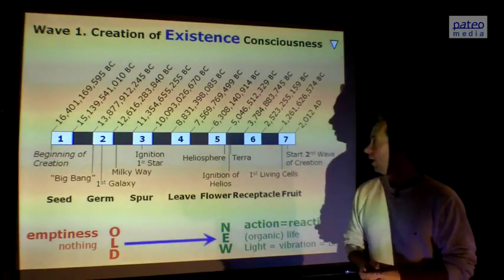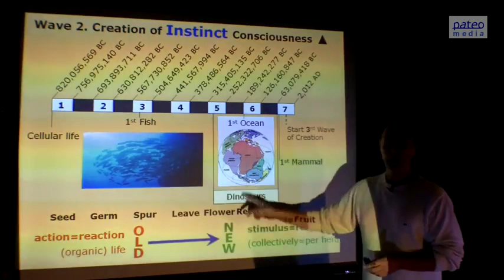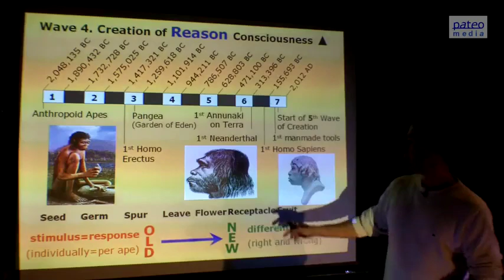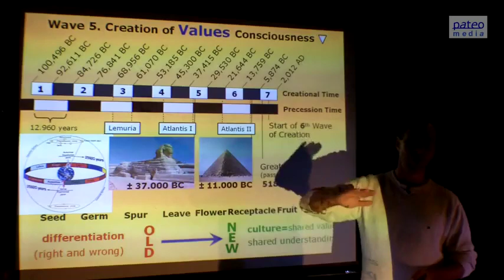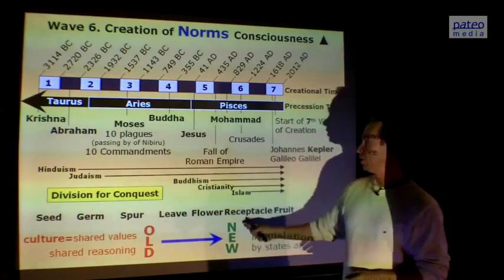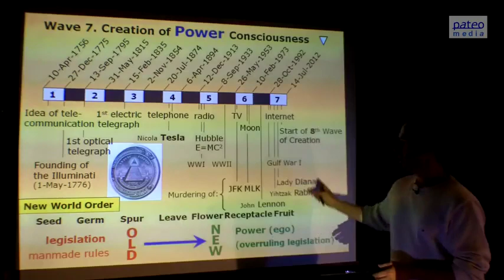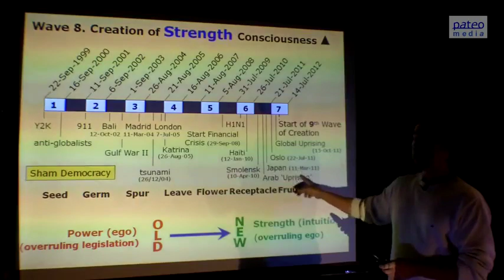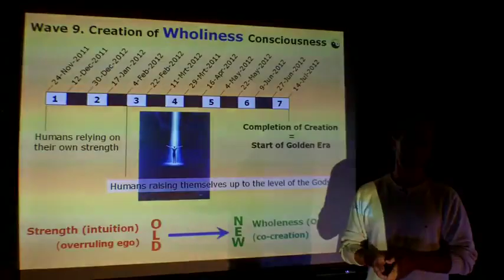Wholly Science: Nine Waves of Creation B (6 of 9)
Wholly Science (Wholy Science)

Presentation series by Johan Oldenkamp, PhD.

Wholly Science combines the remarkable findings of Modern Science with the profound wisdom of Ancient Science.
In this series of lectures, Johan Oldenkamp presents the basics of Wholly Science. To learn more about Wholly

Science, read his free online e-book 'The Bigger Picture -- Beyond the Illusion of Matter'

Part 1: Plato Revisited

This video explains the deeper meaning of Plato's Allegory of the Cave. The real-life world we perceive and detect

around us consists of mere shadows, exactly like Plato described in his allegory. The real world is just an illusion.

The Sanskrit word for illusion is 'maya'.
Nowadays, Quantum Physics starts to rediscover what Ancient Science already knew thousands of years ago: the

'real' world is just a holographic projection. This video shows that matter is projected energy.
Unfortunately, Modern Science mistakenly confuses the shadows of energy with original (living) energy. To know what

energy really is, we need to fully understand the teachings of Ancient Science.

Part 2: Forbidden Apple of Knowledge
This video reveals the secrets of the Forbidden Apple of Knowledge. This 'Apple' represents the shape of infinitely

spiraling energy. By understanding the spiraling dynamics of energy, the teachings of Ancient Science start to make

sense.

Part 3: Dynamics of Time
Both time and space are illusions. These are dimension of the holographic projection we experience as the real

world. It is the spiraling dynamics of energy that determine our experience of time. We experience three cycles of

time: a daily cycle, a yearly cycle, and the longest cycle that lasts a Great Year, as Plato named it. This latter cycle is

the Precession of the Equinoxes.

Part 4: Mayan Calendars
Nearly all Mayan Calendars track the dynamics of energy, instead of the shadow movement of matter, like the

common calendar does. This video explains the energetic dynamics of the 13 tones of the Tzol'kin.
It shows that these tones are the stages of each process of Creation.

Part 5a: Nine Waves of Creation
Part 5b: Nine Waves of Creation
The Pyramid of Kukulcan in the Mayan town of Chichen Itza in the region of Yucatán in the East of Mexico consists of

exactly 9 levels. This video shows that these levels represent the nested Waves of Creation, each creating a higher

level of consciousness.

Part 6a: Source Code
Part 6b: Source Code
This video explains that the Source of Everything can be expressed in cip-
hers. By revealing that ciphers are the Source Code of the Whole of Reality, Wholly Science also includes

Vortex-Based Mathematics as developed by Marko Rodin and Randy Powell.

The presentation on this video can be considered as an introduction to Vortex-Based Mathematics.

Part 7: Wholly Science
This video integrates the presentations shown in the previous videos. It shows how Wholly Science combines the

remarkable findings of Modern Science with the profound wisdom of Ancient Science.